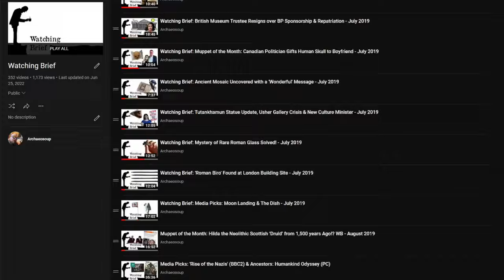British Museum Deep Dive : What We Know About eBay Sales! - WB 22nd Sept 2023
Welcome to Watching Brief. As the name implies, each week Marc (Mr Soup) & Andy Brockman of the Pipeline (Where history is tomorrow's news) cast an eye over news stories, topical media and recent archaeological discoveries, and discuss and debate what they find.

Watching Brief Badge Selection | Pin Badges : 58mm:

0:00 Introduction

3:16 Diving in…

5:36 16th Aug - BM Press Release

9:07 17th & 18th Aug - eBay Whistle-Blower

14:46 Director Fischer Dismisses Reports

15:36 25th Aug - Director & Deputy Director Resign

17:18 26th Aug - George Osborne BM Chairman Steps in

21:34 Former Curator BM “Incredibly Poor” Security Standards

22:56 31st Aug - Interim Deputy Director & Directors Appointed

28:09 Support Us on Patreon

28:54 Damaging an Already Controversial Reputation

35:56 Security, Integrity & Legitimacy of the BM’s Collection

42:23 Individual & Institutional Shame?

44:17 The Full Context of the British Museum’s Plight

47:50 Is the BM Trying to Mark Their Own Homework?

51:56 Future Reporting, Pertinent Museums Issues

55:04 The British Museum Has Become a Distraction!

56:20 We NEED to Fund Museums & Heritage Properly

57:48 Conclusion

Revealed: Stolen British Museum treasures worth up to £50,000 were offered on eBay for as little as £40 as expert curator is sacked:

Revealed: Sacked British museum curator's Twitter name is same as ebay seller who flogged 70 items to whistleblower:

Police spotted at home of British Museum curator accused of selling stolen items on eBay:

British Museum bosses first alerted to thefts in 2021: (£)

‘Incredibly poor’ British Museum security let thief take valuables over years, ex-curator claims:

How I smuggled a £20k foot out of the British Museum: (£)

The British Museum Promotes an Archaeologist to Effectively Lead the Institution in the Wake of Its Embattled Director’s Departure:

British Museum suspect 'was promoted to job in charge of Elgin Marbles after theft warning' - as director claims whistleblower had 60 of the artefacts himself:

Artefacts should be returned to Wales as British Museum 'isn't safe', says Liz Saville Roberts

Why Chinese TikTok hit is fuelling calls for British Museum to return artefacts:

Being a victim of theft might help the British Museum reflect on returning its own swag:

Politicians, not curators, are to blame for the British Museum’s woes:

The British Museum thefts have exposed a deeper problem than just security:

Theft isn’t the only problem facing the cash-strapped British Museum – and I have some answers: